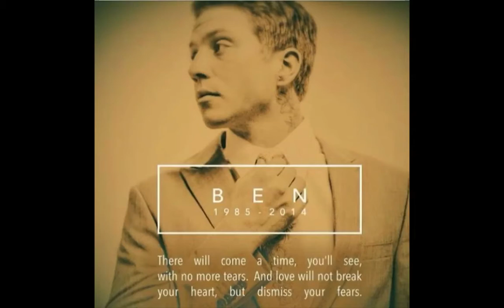Benjamin....Forever in our Hearts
Benjamin Davenport